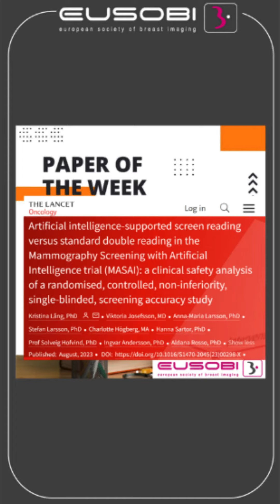📜 Paper of the week 📜 MASAI Trial – teaser #3 results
ARTIFICIAL INTELLIGENCE-SUPPORTED SCREEN READING VERSUS STANDARD DOUBLE READING IN THE MAMMOGRAPHY SCREENING WITH ARTIFICIAL INTELLIGENCE TRIAL (ＭＡＳＡＩ): A CLINICAL SAFETY ANALYSIS OF A RANDOMISED, CONTROLLED, NON-INFERIORITY, SINGLE-BLINDED, SCREENING ACCURACY STUDY

Kristina Lång, MD, PhD, 1st author, provides a quick take about the meaning of the results of this landmark paper

About the paper
✅ Latest top-level evidence
✅ Leading authors in the field
✅ Randomized, controlled, population-based trial
✅ ~80k women randomly assigned
✅ AI-supported screening vs. double reading without AI

🙏 Have an outstanding paper you´d like us to post? Please text us!